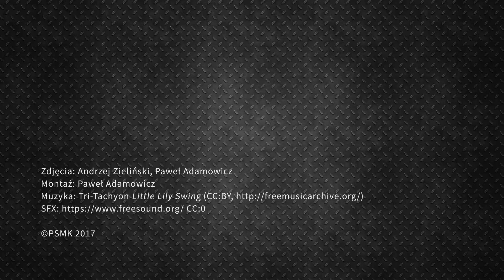Remont toru nr 59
Prace remontowe na torze nr 59 na terenie Parowozowni - rozbiórka zniszczonej nawierzchni i przygotowanie koryta pod nowe torowisko (więcej